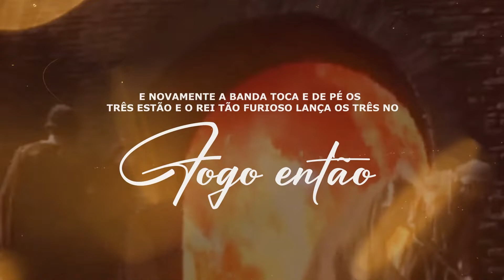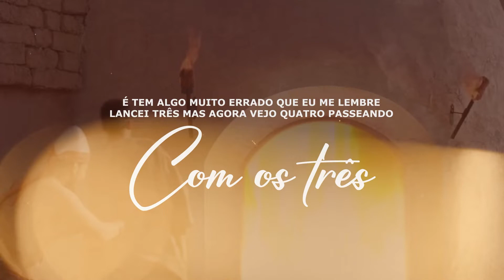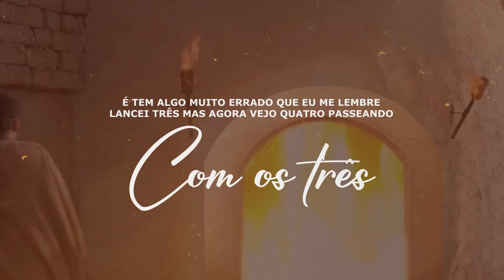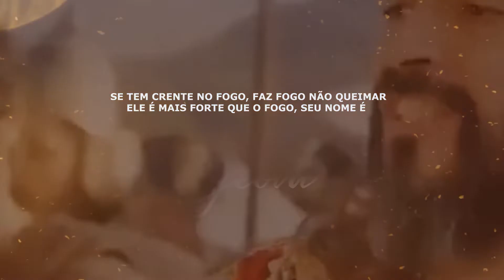Neide Martins | Presença Confirmada [Playback com Letra]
Vídeo do Playback da canção "Presença Confirmada" da Neide Martins lançado pela Todah Music em outubro/2021.
▷ ESCUTE NEIDE MARTINS NAS PLATAFORMAS DIGITAIS
▷ FICHA TÉCNICA
► Cantora: Neide Martins
► Canção: Presença Confirmada
► Composição: Jessé Aguiar
► Produção Musical: Tiago Oliveira
► Direção de Vídeo: Amaral Alves e Caio Fernandes
► Finalização e Edição de Vídeo: Amaral Alves
► Fotos: TodahProd
► Projeto Gráfico: Fábio Rickman
► Gerente de Produção: Beto Rocha
► Produção Geral: Todah Prod
► Direção Geral: Alessandro Porfírio
► Direção Executiva: Todah Music
▷ LETRA
► Presença Confirmada

Vocês estão sabendo algo está acontecendo
É que o rei decretou o povo convocou
Levantou uma estátua de ouro prata e bronze
Para o adorar do maior ao menor tem pessoas chegando até de longe
E não tem exceção e nem explicação que a gente possa dar
Para poder se livrar e ele já deixou claro que não vai ter descaso
E é para se dobrar e quem não concordar na fornalha ardente é lançado
Sadraque você sabe de onde é que a gente veio
Mesaque você me entende nosso Deus é o único e o primeiro
Fique então decidido ninguém vai se prostrar não importa a que nos vai ser feito

E a banda toca o povo se dobra os três ficam em pé e o combinado indo certo
Primeiro encontro vem a fé, mas o rei tão furioso logo manda os chamar e já deixa o recado
Vai tocar de novo e vocês vão dobrar e novamente a banda toca e de pé os três estão
E o rei tão furioso lança os três no fogo então, para o rei funcionou
Mas o show não acabou o espetáculo só começou

Perai tem algo errado, ninguém queima, ninguém grita
Perai tem algo errado nem desmaia estão com vida
É tem algo muito errado que eu me lembre lancei três
Mas agora vejo quatro passeando com os três
E o rei então chega perto para poder então conferir
E totalmente assustado manda os três jovens sair
A atração era a estátua mais o show quem deu foi Deus jeová estava ali

Na fornalha ele anda, na cova ele aparece, na prisão não segura
Teu servo não esquece, se tem crente no fogo, faz fogo não queimar
Ele é mais forte que o fogo, seu nome é jeová
E se você decidiu sua fé não ser abalada
Pode ficar sossegado seja na cova ou na fornalha
Quem te protege é diferente ele vai em qualquer ambiente é presença confirmada
E novamente a banda toca e de pé os três estão